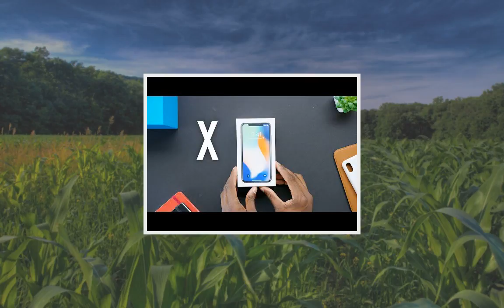Teething problems: when your $US999 iPhone won't activate